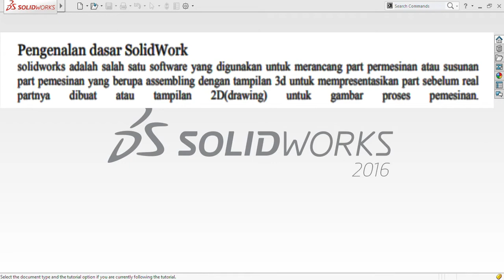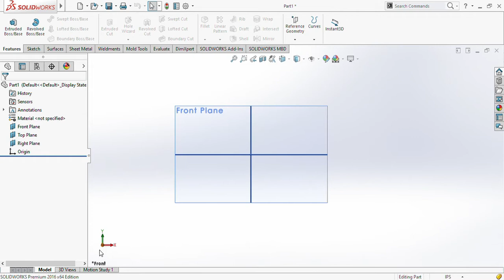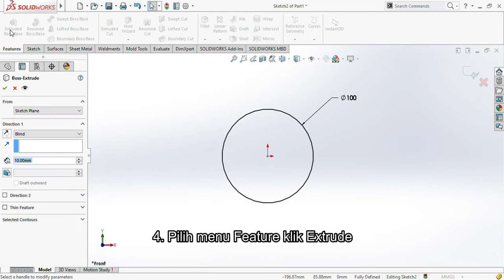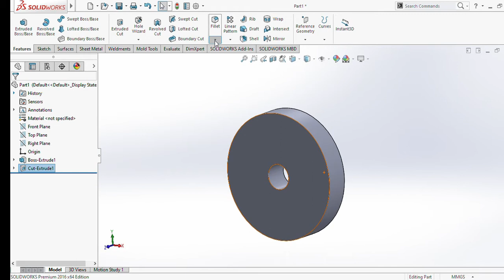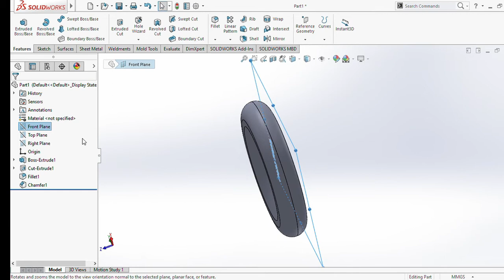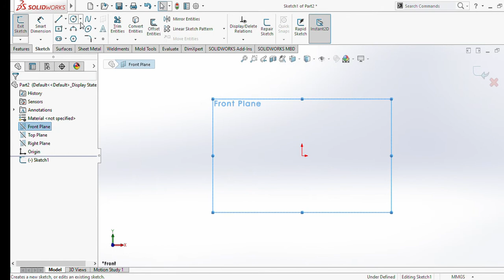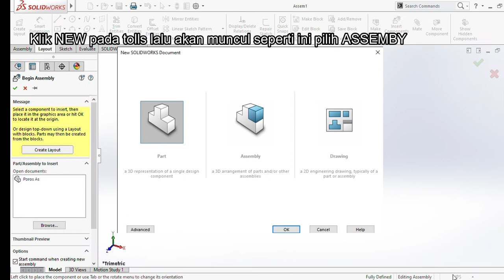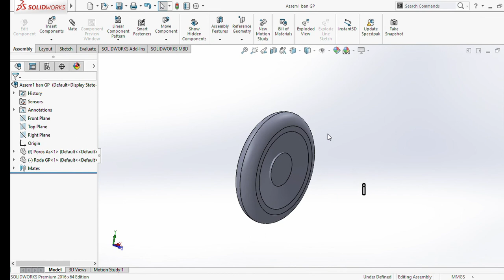TUTORIAL PENGOPERASIAN DASAR SOLIDWORKS untuk Pemula (Aplikasi Desain 3D)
Haloo Sobat design
sobat milenial
sobat gen Z
sobat Tani Milenial muda ganteng dan cantik2
sobat solidworks
sobat desainer
dan sobat-sobat lainnya dimanapun kalian berada selamat beraktifitas 🤓🧐
belajar mendesain menggunakan Solidworks lebih mudah dan gampang karena menu dan  tool command-nya  sudah tersedia di interface jadi nga perlu ribet-ribet lagi mengakesnya lebih dalam 🙏 yuk belajar di komunitas kami tentunya menggunakan bahasa Indonesia ❤️❤️
Berikut video tutorial mendesain kita :
Lihat Jasa Desain 3D dan 2D Animasi di Google!

Jangan lupa
COMENT
Semoga bermanfaat ya
Untuk pertanyaan atau ada yang ingin memahaminya lebih dalam silahkan kontak kami di...
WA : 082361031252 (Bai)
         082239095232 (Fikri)